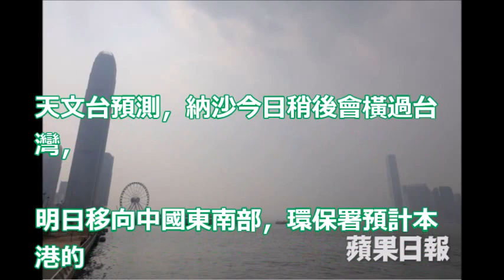全港空氣質素淪陷「一片黑」 風暴累15站污染指數爆標